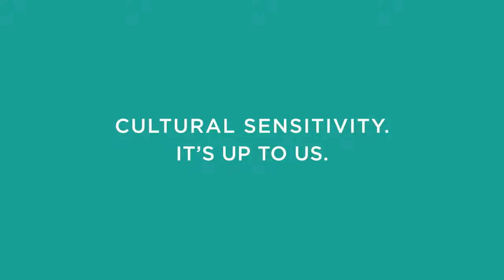SKM Ben & Bang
Singapore Kindness Movement spots 2017